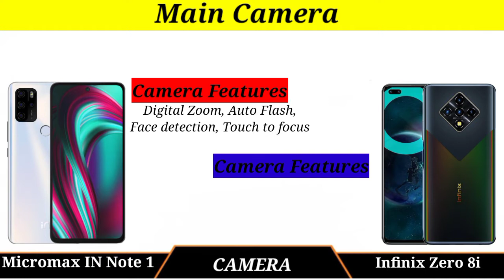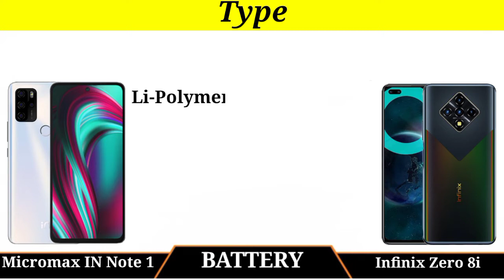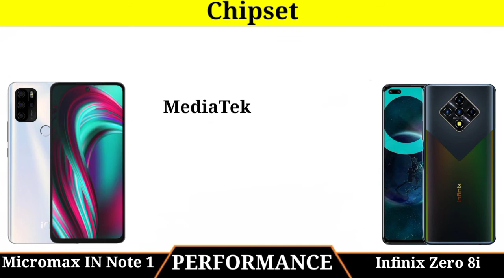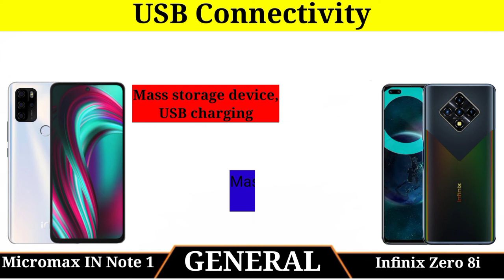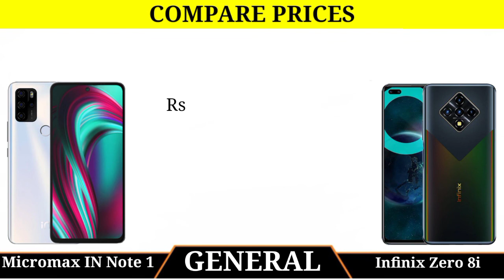Infinix zero 8i vs Micromax in note 1 Comparisons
Here's my comparison of the new Infinix zero 8i against the micromax in note 1 initially thought to do the comparison of the micromax in note 1 but thought that was completely unfair as the only thing they had in common was the price. Let me know which device you would end up grabbing if you had the choice!

Other tag (ignore):-
Micromax in note 1 vs Infinix zero 8i,
Micromax in note 1 vs Infinix zero 8,
Micromax in note 1 vs Infinix zero 8i pubg test,
Micromax in note 1 vs Infinix zero 8i camera test,
Micromax in note 1 vs Infinix zero 8i charging test,
Micromax in note 1 vs Infinix zero 8i Free fire test,
Micromax in note 1 vs Infinix zero 8i unboxing,
Micromax in note 1 vs Infinix zero 8i specification,
Micromax in note 1 vs Infinix zero 8i Malayalam,
Micromax in note 1 vs Infinix zero 8i Hindi,
Infinix zero 8i vs Micromax in note 1,
Infinix zero 8i vs Micromax in note 1 camera test,
Infinix zero 8i vs Micromax in note 1 speed test,
Infinix zero 8i vs Micromax in note 1 tamil,
Infinix zero 8i vs Micromax in note 1 pubg test,
Infinix zero 8i vs Micromax in note 1 in hindi,
Infinix zero 8i vs Micromax in note 1 unboxing,
Infinix zero 8i vs Micromax in note 1 battery drain test,
Infinix zero 8i vs Micromax in note 1 charging test,